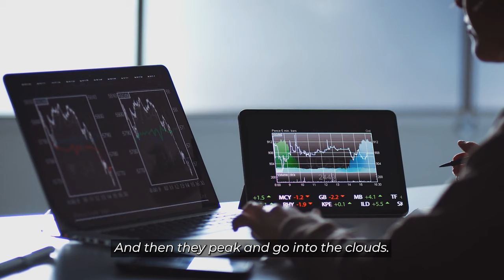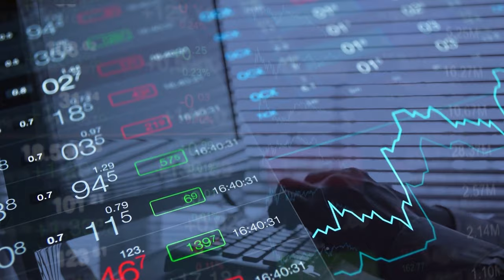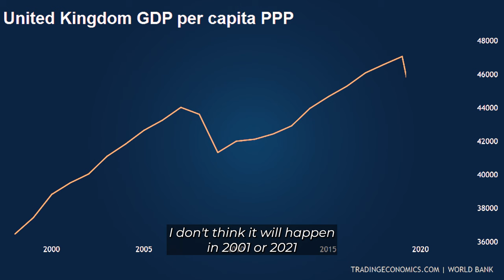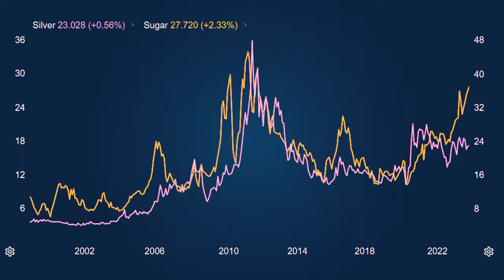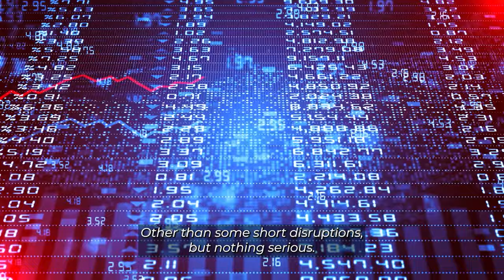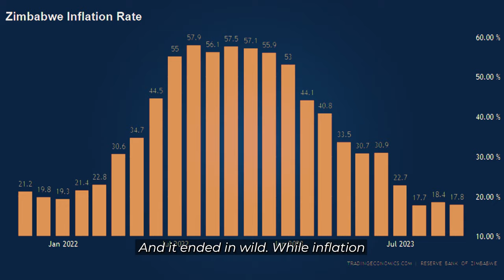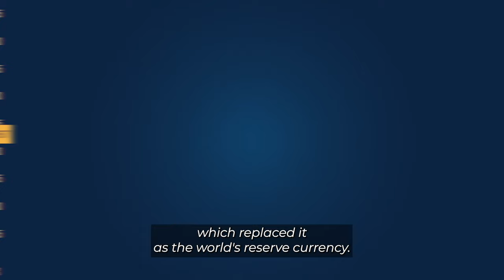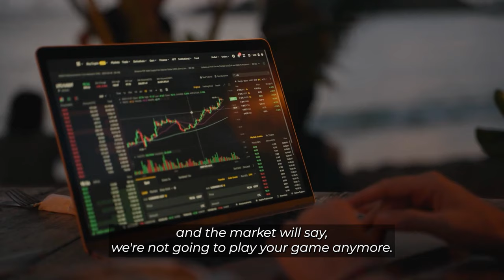Jim Rogers Explains Why America Is Heading Towards A Financial Nightmare Scenario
In this video, get ready for a profound economic revelation as we turn our attention to none other than the legendary investor and financial guru, Jim Rogers. Watch the video to know his insights on the global economy and discover why it's of utmost importance to heed his words. Jim Rogers' wisdom has the potential to be a game-changer in your financial journey.
Jim Rogers' recent warning about the precarious state of America's finances and the future of the US dollar's dominance carries significant weight. As the debt levels in the United States continue to skyrocket to unprecedented highs, Rogers sounds an alarm bell that demands our attention. He aptly labels the US as the "largest debtor nation in the history of the world," and with history as a witness, such a position is never a harbinger of good times.
The warnings of bubbles in stocks, bonds, and real estate across multiple countries serve as a stark reminder of the fragility of the global financial system. Rogers, with his esteemed background as George Soros' former business partner, draws from a wealth of experience and insights. His declaration of the impending end of the US dollar's era is notable, citing the historical fact that no currency has maintained dominance for more than a century or so.
While de-dollarization appears inevitable, Rogers suggests that the greenback's reign may persist for some years, with the Chinese yuan being the primary contender to challenge its supremacy. However, the yuan's ascent depends on China's ability to deregulate and make it universally accessible. Jim Rogers' warning is a call to action for those attentive to the global economic landscape, underscoring the need for careful consideration and preparation in the face of evolving financial dynamics.